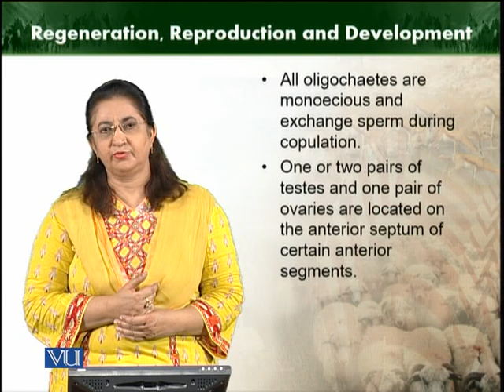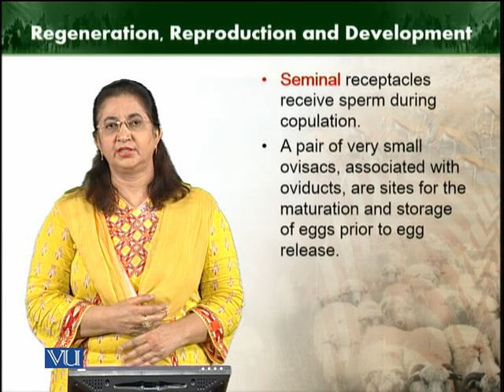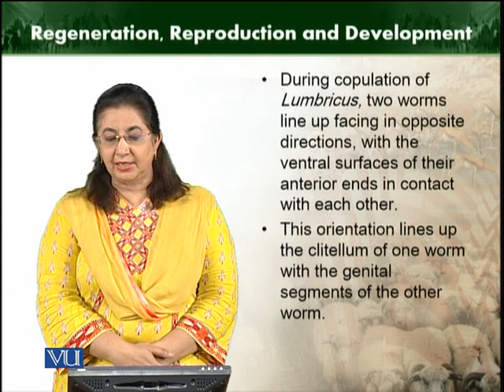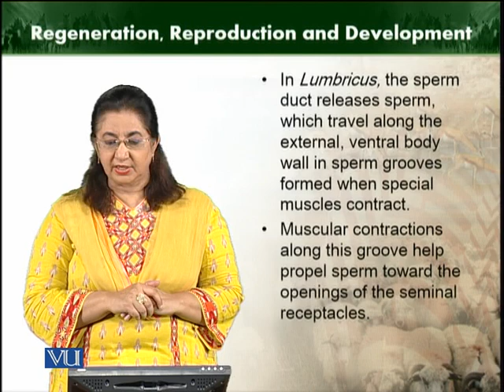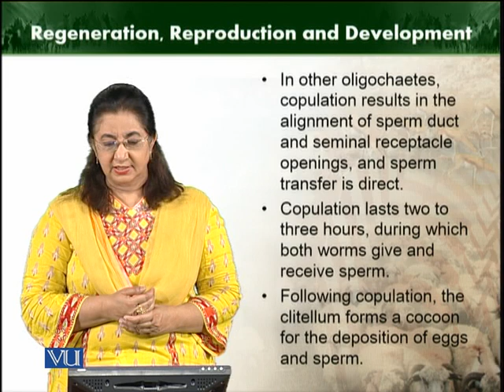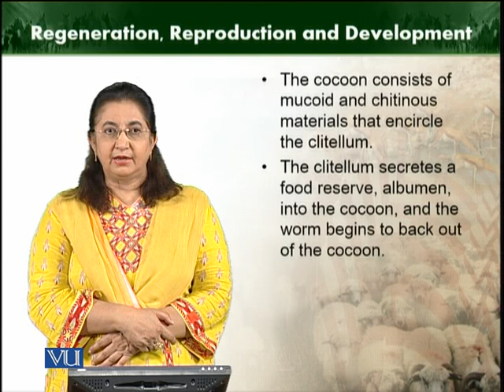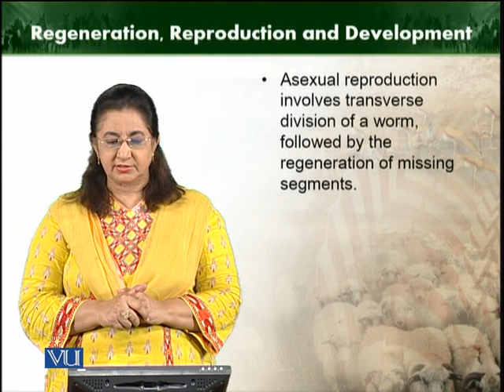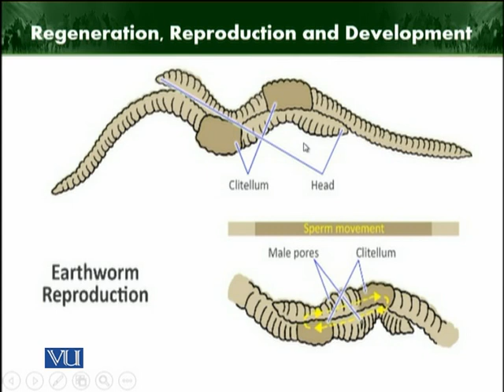Regeneration, Reproduction and Development | Animal Diversity Invertebrates | ZOO512T_Topic109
Topic109: Regeneration, Reproduction and Development
by Dr. Farkhanda Manzoor